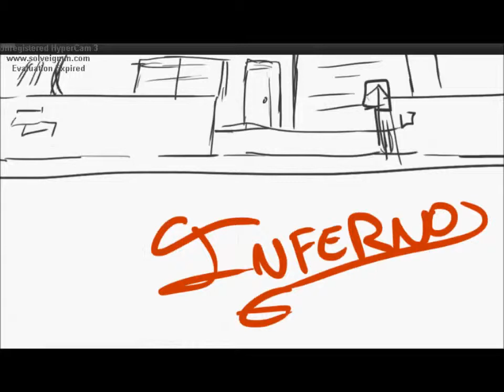wip2 intro mdc